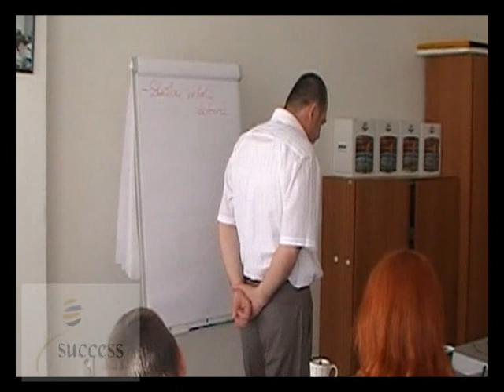10-Škola predaja - ako to začalo, ako pokračovalo a aké výsledky to prináša ... :)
Všetci vieme, že obchodné zručnosti denne používame pri rôznych príležitostiach:

- mama musí ráno "predať" deťom myšlienku o rýchlom obliekaní
- učiteľ "predáva" kvalitné vzdelanie študentom
- uchádzač o prácu "predáva" svoje zručnosti a skúsenosti zamestnávateľovi
- manažér, ktorý "predáva" ciele firmy svojim spolupracovníkom
. a samozrejme obchodník, ktorý "predáva" obrovský počet služieb a tovarov na každom kroku

Napriek tomuto častému opakovaniu - všimli ste si, že veľa ľudí nerobí "predaj" veľmi efektívne?

... mama, učiteľ a nový zamestnanec to možno bez TRÉNINGU zvládnu
Manažér a obchodník bez TRÉNINGU, sú na tom tak, ako hasič s deravou hadicou.

Chcete vedieť - ako sa dá jednoducho a veľmi rýchlo zlepšiť Vaša úspešnosť v predaji?

Pozrite si 10 účinných tipov, ktoré odporúča  Marian Tóth - predajca, ktorý sa živí predajom 21 rokov a vyškolil tisícky predajcov na Slovensku a v okolitých krajinách. Len nedávno sa vrátil zo študijného pobytu v zahraničí a rád sa podelí o svoje tipy s Vami.